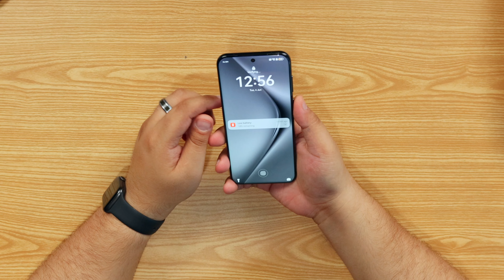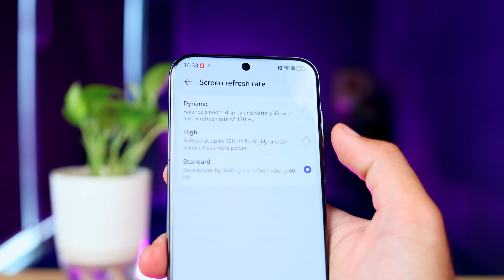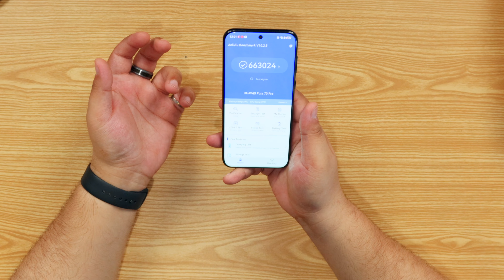Huawei Pura 70 Pro - An AMAZING Phone With A Big Flaw - Price In UAE?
Huwaei’s Pura 70 Pro is here and this phone is truly different. It feels different, it looks different, and its a differentiator in a market where a lot of phones manufacturers are copy pasting each other.

But with all of that, there is one big objective that haunts the potential of this phone, and also other Huawei devices.

Not only that, but despite how much I loved this phone, the price does not make sense at all.

Watch the video to find out more about the Pura 70 Pro.

A MASSIVE THANK YOU to everyone that watches my videos. Means a LOT!!